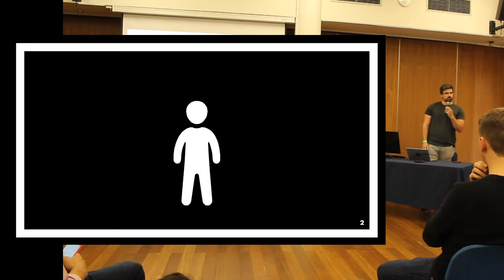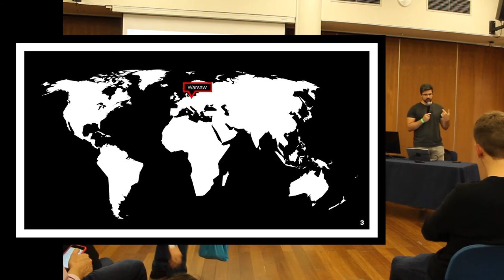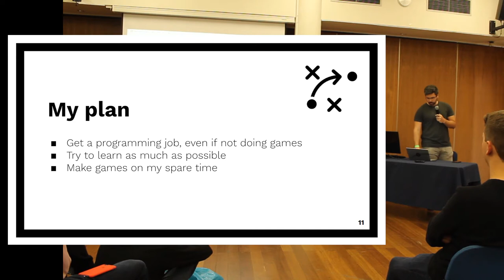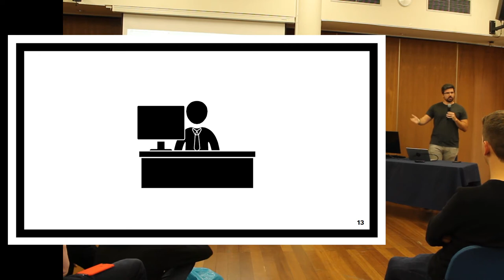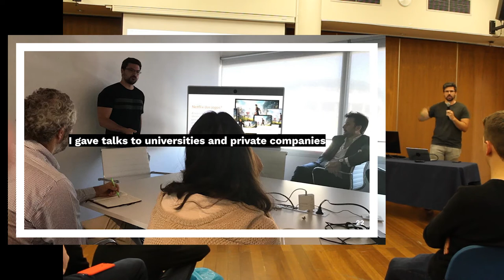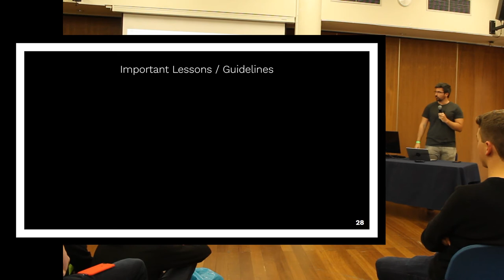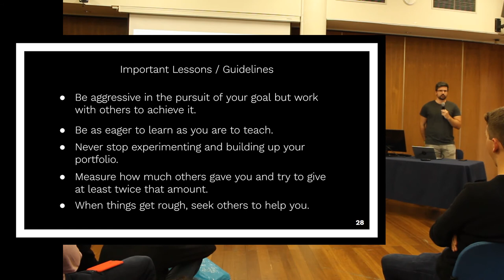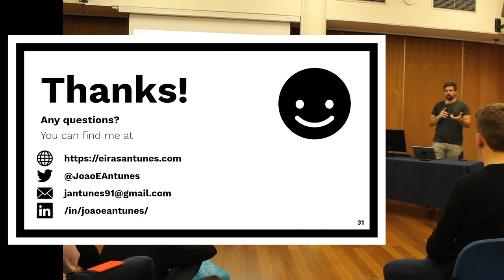From Zero To Hero: Lessons From My Struggle To Find My Spot In The Industry @ Game Dev Camp 19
In this 2019 Game Dev Camp Talk, I cover a little bit of my path towards becoming part of the video game industry, belonging to a community and tips to thrive on the pursue of the first game dev job. Although more targeted as soon-to-be game developers, there are interesting takes for everyone.